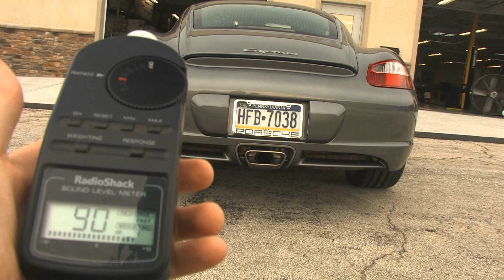Porsche 928 Stock Exhaust